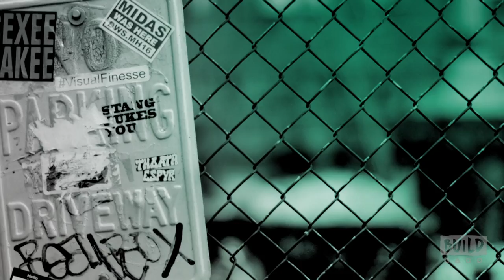Laura Dave Chats About Her Novel "Hello, Sunshine"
Sunshine Mackenzie truly is living the dream. A lifestyle guru for the modern age, beloved by millions who tune into her YouTube cooking show daily and millions more scour her website for suggestions on how to curate a perfect life. She boasts a series of #1 New York Times bestselling cookbooks, a devoted architect husband and a reputation for sincerity and kindness—Sunshine seems to have it all. But she’s hiding who she really is. And when her secret is revealed, her fall from grace is catastrophic. What Sunshine does in the ashes of her own destruction may just save her life. Join best-selling author Laura Dave as she discusses "Hello, Sunshine," a fresh, provocative look at a woman teetering between a scrupulously assembled life and the redemptive power of revealing the truth.